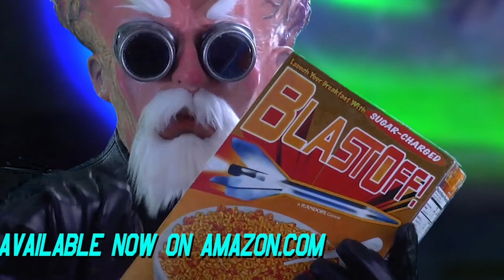Matt Mercury in the SpaceWays - The Mind Reels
Matt Mercury In The SpaceWays is a Saturday Morning style, animated cartoon based on the Matt Mercury movie. Follow Captain Mercury and the crew of the spaceship Electra as the travel the SpaceWays in search of fun, adventure and maybe a lesson or two along the way. This episode finds Matt Mercury and crew giving Mr. Lobo and his troupe of performers a ride to a distant mining outpost. Their mysterious puppet show may spell DOOM for the starship Electra and her crew! Art by Star Wars artist Bill Hughes and starring Matt Lavine, Danni, Rashii Vijay and Joe Grisaffi. Special Guests this episode include: Mr. Lobo, John Stanley, Stephanie Hyden, Dixie Dellamorto, Michael Storm and Bill Bortzfield.